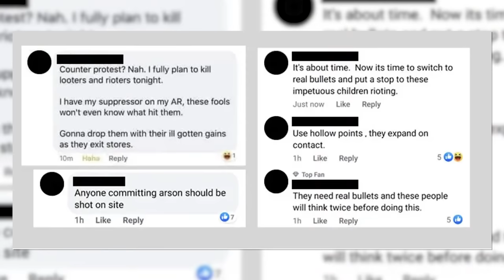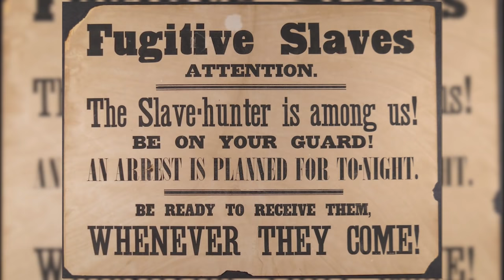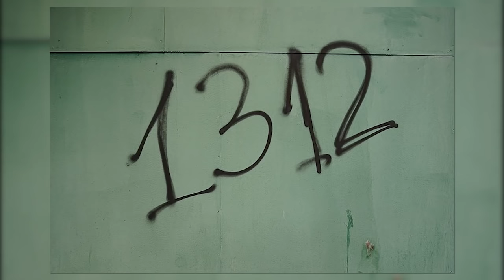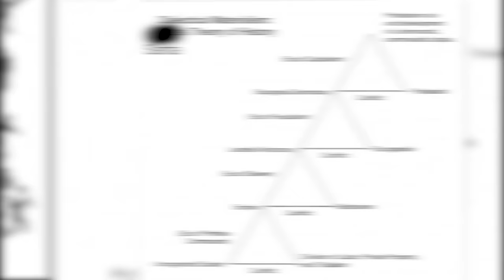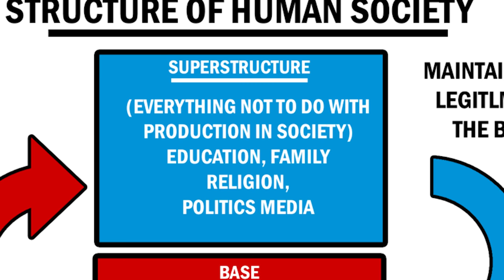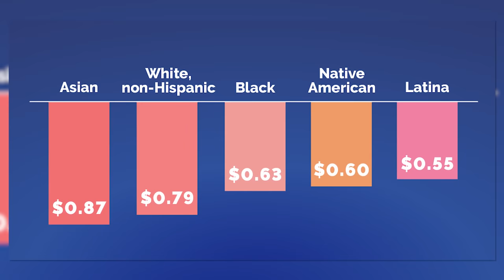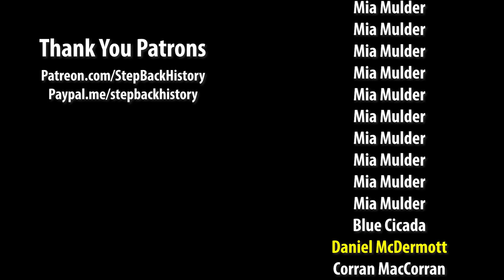How Kyle Rittenhouse Got Away with M-----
The video in which I explain how to get away with killing people using only centuries of history, and American superstructure.

Sources:
Michelle Alexander - The New Jim Crow: Mass Incarceration in the Age of Colorblindness
Richard Slotkin - Regeneration Through Violence
Stephen Innes and T. H. Breen - Myne Owne Ground
Oxford Reference - Dictionary of the Social Sciences
Karl Marx - A Contribution to the Critique of Political Economy

Chapters:
0:00 Introduction
1:51 Sponsorship - Skillshare
3:07 America's Racial Caste System
8:08 White Terrorism
11:28 System Justifying Beliefs
13:01 Superstructure and Base
19:09 Chilling Effect